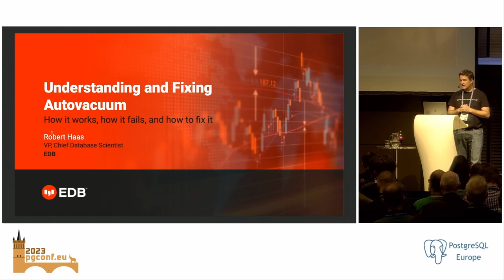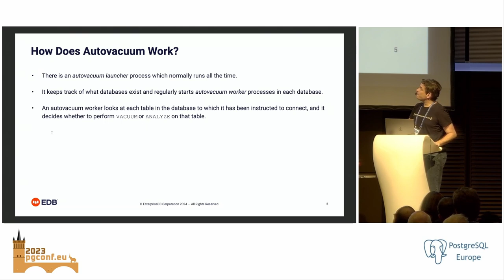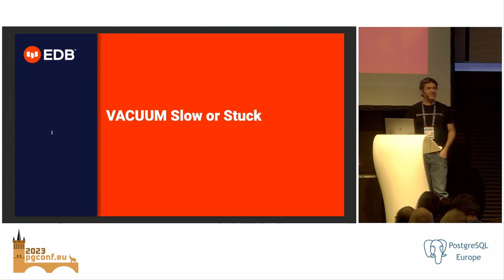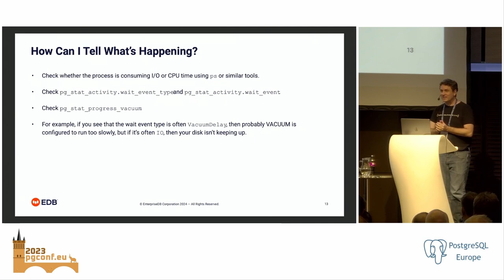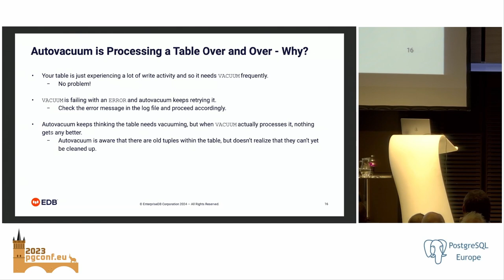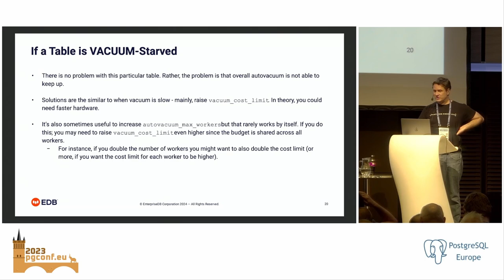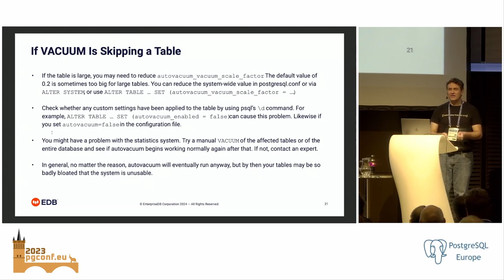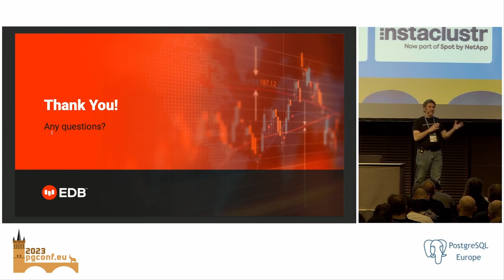Robert Haas: Understanding and Fixing Autovacuum (PGConf.EU 2023)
In this talk, I'll explain how autovacuum decides which tables to vacuum and analyze and when to perform these operations, with an emphasis on how these algorithms can go wrong. Then, I'll discuss troubleshooting steps that you can take on your system to determine why autovacuum is not performing as expected, as well as how you can fix the problems you might discover.